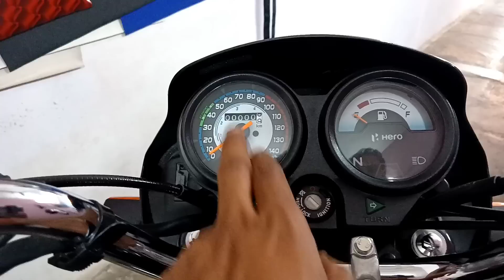New 2022 Splendor Plus 👍 Side Stand Cut off engine features 🦺on road price mileage review in Hindi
splendor plus new model video

splendor plus best sealing bike

best 100cc bike 2022?

best mileage bike 2022

best mileage bike in 100cc

best bike 2022

splendor plus bs6 modify

splendor plus new 2022

new model hero splendor plus

splendor plus gadi

splendor plus

hero splendor gadi

hero bike video

hero bike new video